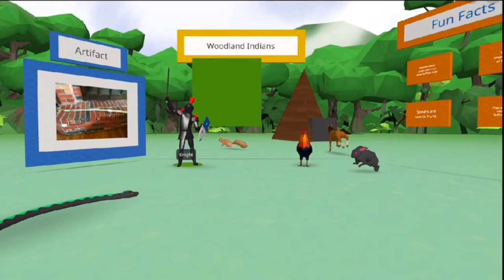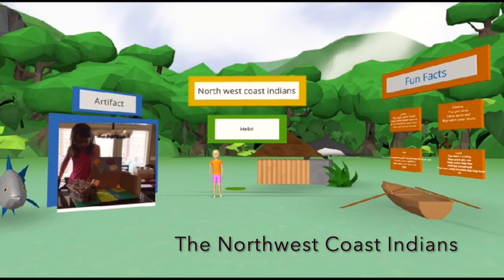Virtual Native American Exhibit Studio Two - Spring 2020